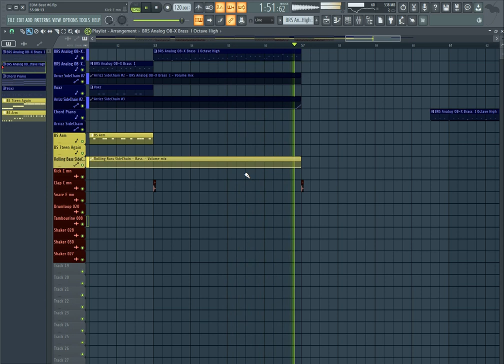EDM Beat/Fl Studio 21